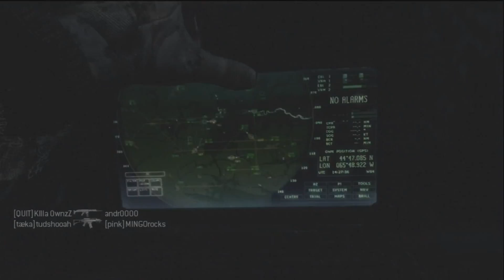MW3: From Terrible to Bearable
Rate if you thought that title was mildly amusing. No? Fine, whatever.